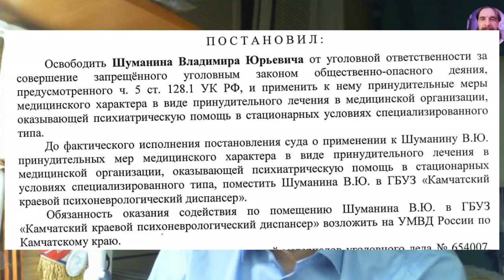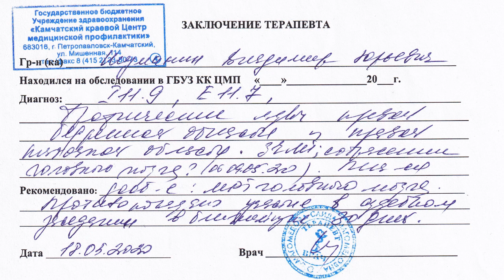ПСИ-ТЕРРОР ВМЕСТО ПРАВОСУДИЯ или ЭКСТРЕМИЗМ РФ В ДЕЙСТВИИ 2020-05-21 Сургут Петропавловск-Камчатский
репрессии РФ выходят на новый уровень с применением карательной психиатрии и в обход уголовных дел. очередное незаконное постановление вынесено о назначении БЕЗСРОЧНОГО принудительного лечения основанное на заочной (без присутствия) экспертизе в отношении правозащитника и общественного деятеля Владимир Юрьевич Шуманин. как минимум до 29 мая 2020 года до принятия решения по апелляции ему грозит штурм квартиры, задержание и принудительное помещение в психушку

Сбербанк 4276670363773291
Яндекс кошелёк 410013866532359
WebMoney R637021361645